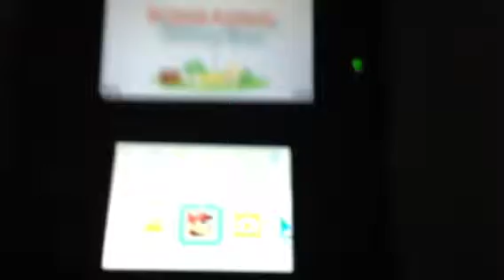Opening To Paper Mario Sticker Star 2012 3DS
1.Nintendo 3DS Logo
2.Game Intro
3.Game Menu